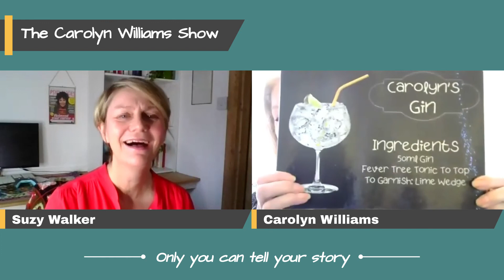A Two Way Conversation With Suzy Walker I The Carolyn Williams Show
The Carolyn Williams Show "Only You Can Tell Your Story"

I loved having this conversation with Suzy Walker, a Journalist, author, coach, speaker and Editor-in-Chief Psychologies, the number one mindful living magazine in the UK.

In 2003/4 I saw a book title that inspired me, written by Suzy Greaves (now Walker) called  'Making The Big Leap'. Coach yourself to create the life you really want.

Fast forward to 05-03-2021 in conversation with Suzy Walker, Chief-Editor of UK No1 Psychologies Magazine.

😳 Carolyn's confession and apology to Suzy Walker: I had been taking prescriptive steroids and antibiotics for five weeks, having contracted Corvid unknowingly, before having the Pfizer vaccine.

I am very aware I was hyper and overly excited in this one. This hyperactivity was heightened by seeing Suzy on Zoom, after following and being such avid reader of the Psychologies Magazine ever since reading her book 'Making The Big Leap'.

Some of the things we talked about:
00:00 Saying hello to Suzy Walker
01:30 Who is Suzy Walker? Choosing our identities...
11:40 Suzy's book - Making The Big Leap
14:30 Making a Big Leap - my son Rhys over the French Alps and Suzy leaping after Tom Cruz
16:30 Carolyn As High As A Kite over The Gower
20:40 What's Suzy's WHY?
23:10 Who's you're biggest inspiration?
35:55 Finding the courage to make the leap...
36:55 Suzy's Canal Boat life experiences
39:00 Where's your happy place?
39:30 From canal to camper van and writing her latest book
42:25 Carolyn goes cruising

I asked Suzy to sign my copy of Making The Big Leap book when covid restrictions lifted
And I asked Suzy back to talk about her camper van (I'll shut up this time)

My sailing along the Turkish coastline was courtesy of the gullet Flaka Tarkin and @CornelisDeMaijer. That was the secret of healing, redefining yourself, learn, relax and healthy food all Powered by wind.

My sincere wish is that Suzy will sign 'the original copy' of her book for me, covid restrictions permitting and to enjoy many wonderful adventures on the open road in her camper van.

Love from me, Carolyn Williams x

Find out more about what makes us both tik tok...

And finally.
I'm all about discovering and uncovering what's already inside people, so they see it for themselves and grow in confidence and stature as a result.

And you can find out more about The Carolyn Williams Show and watch all the other conversations

The Carolyn Williams Show
Carolyn Williams 😘